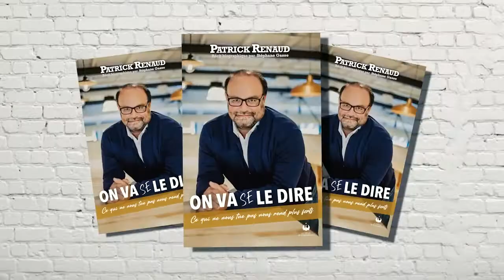🧠 Qui est Patrick Renaud 🧠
Dans le domaine de la vente depuis 1994, Monsieur Patrick Renaud cumule de nombreuses années d’expérience dans la gestion des ventes au sein d’entreprises dans le domaine du détails. Il a notamment été Vice-président/ ventes et actionnaire chez Vitrerie Lévis durant de nombreuses années, directeur du développement des affaires au sein du groupe Maison Laprise, Vice-Président ventes chez Caron & Guay (portes et fenêtres), Praticien certifié en neurosciences appliquées, fondateur de La Neurovente et finalement chroniqueur d’affaires sur les ondes de 6 stations de radios au Québec et au Canada.

Monsieur Renaud est rassembleur, une référence en stratégie organisationnelle mais surtout aiguilleur pour différents réseaux de ventes. Il possède une solide expérience de ventes, une connaissance approfondie des relations clients et surtout une méthodologie reconnue en matière de vente aux particuliers. Ses qualités de leader et son grand pouvoir de persuasion ont contribué à faire accroître le chiffre d’affaire de chacun de ses représentants et par le fait même celui des entreprises pour lesquelles ils travaillaient. Son sens critique en affaire et sa créativité apportent dans les réseaux de ventes un vent de renouveau et le goût du dépassement.

En terminant, sa facilité à gérer des objections, à rassembler et mobiliser un réseau de ventes ainsi que sa réputation sont un atout indispensable pour toutes organisations. Monsieur Patrick Renaud est un homme d’action qui crée les occasions. Une personne créative et positive. Ses seules contraintes sont celles qu’il s’impose. Il est optimiste et réaliste.

Il est inspiré donc inspirant.

Contactez-nous pour comprendre pourquoi la docu-conférence de Patrick est de loin la meilleure formation qui soit.